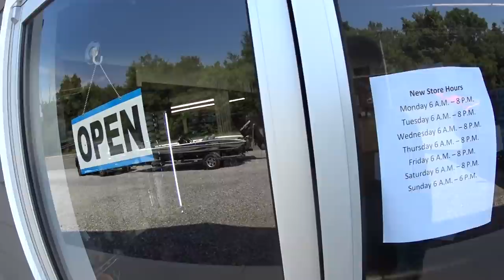Big Fish Outfitters Quick Tour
A quick tour of Big Fish Outfitters